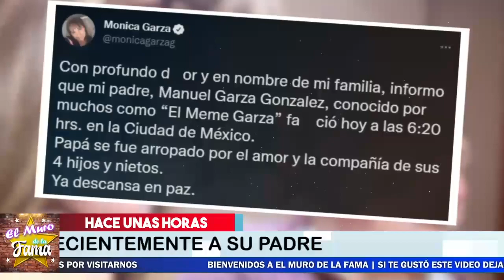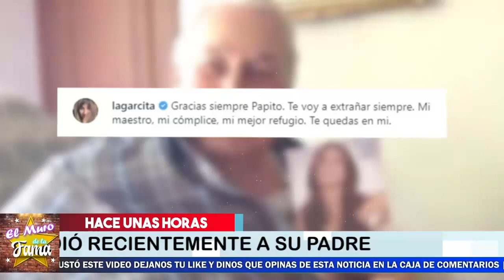🔴🎚️𝗗𝗲 Ú𝗹𝘁𝗶𝗺𝗮 𝗛𝗼𝗿𝗮: LA TELEVISIÓN 𝗦𝗘 𝗩𝗜𝗦𝗧𝗘 𝗗𝗘 𝗟𝗨.𝗧0 Se Nos Va 𝗨𝗻 𝗚𝗿𝗮𝗻𝗱𝗲, Hoy 𝘁𝗿𝗶𝘀𝘁𝗲 𝗻𝗼𝘁𝗶𝗰𝗶𝗮 🖤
𝗗𝗲 Ú𝗹𝘁𝗶𝗺𝗮 𝗛𝗼𝗿𝗮: LA TELEVISIÓN 𝗦𝗘 𝗩𝗜𝗦𝗧𝗘 𝗗𝗘 𝗟𝗨.𝗧0  Se Nos Va 𝗨𝗻 𝗚𝗿𝗮𝗻𝗱𝗲, Hoy En El ESPECTÁCULO 𝘁𝗿𝗶𝘀𝘁𝗲 𝗻𝗼𝘁𝗶𝗰𝗶𝗮

 TRISTE NOTICIA ! ÚLTIMO ADIÓS que DA MÓNICA GARZA

elmurodelafama

¡ BIENVENIDOS ‼️

Entertainment
Television program
noticias de espectaculos
espectaculos noticias
noticias de la farandula
tv mexicana
Televisa espectaculos
chismes
escandalo de los famosos 2021
farandula 2021
chisme de farandula
karol tamiko
programa hoy
suelta la sopa
polemica
Ventaneando